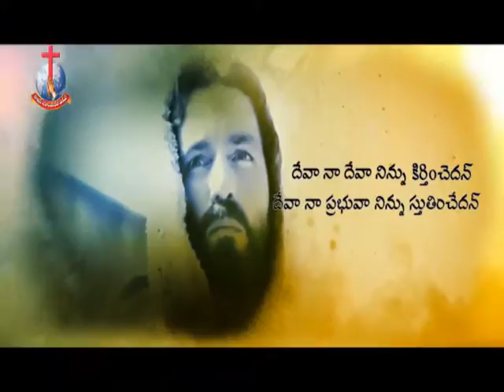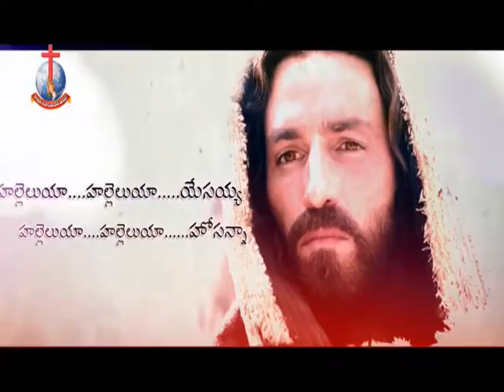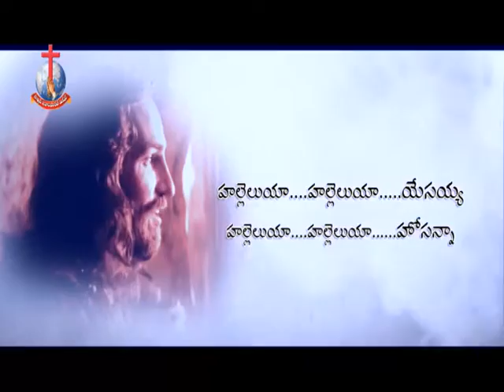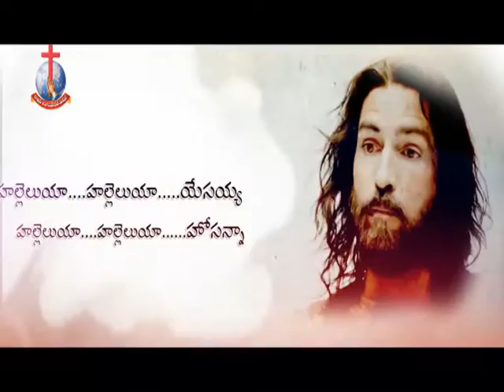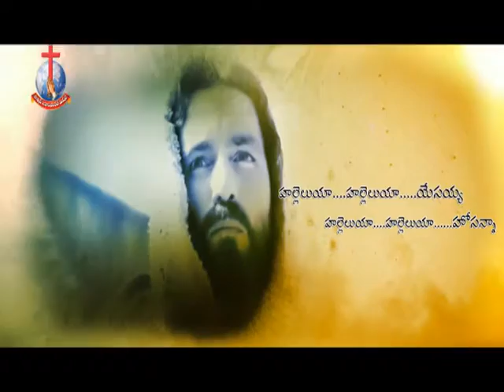శాస్వతమయిన ధానిని ఆశించుము -MSG 79 by Pastor : Solomon Reddy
Pastor : Solomon Reddy
HOUSE OF PRAYER FELLOWSHIP CHURCH,
Guntur, Andhra Pradesh, India.